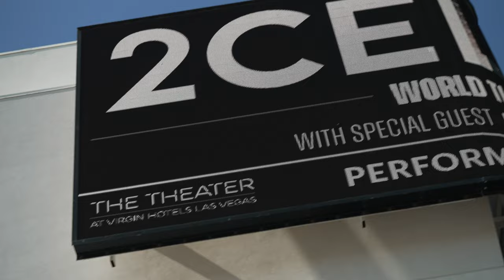Matt Simons - Tour diary USA '22 | #5 Shooting Bricks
In Denver, the day started off with a few BRICKS as we decided play basketball in the arena. Even though we didn’t make a lot of shots, It was a great way to get pumped up before a great show.
Afterwards, we made our way to a hotel in Denver to spend the night. The next day, I got up real early to be on a local TV show. It was exciting to have the opportunity to talk about the tour and my most recent album: "Identity Crisis."
With the rest of the day free, we took the opportunity to relax. We hopped back on the bus in the evening and embarked on an overnight drive to our next destination—Las Vegas.
Once we arrived in Las Vegas, we wasted no time and went straight to lunch and did a bit of sightseeing on the strip. Soon enough, it was time for soundcheck and to get ready for the performance, and just a bit of post show gambling (everyone lost money
 except for our sound engineer Ricky). These past few days have been nothing short of amazing!
Next stop: My current & previous hometowns

Matt